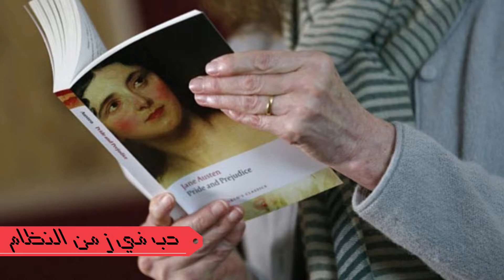قصة حب_في_زمن_النظام الجزء السادس - A love story in the time of the regime